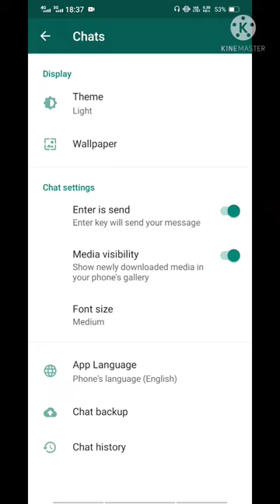WhatsApp Media Visibility off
WhatsApp Media Visibility settings

Your Queries - whatsapp media Visibility settings
WhatsApp settings

MSmohit